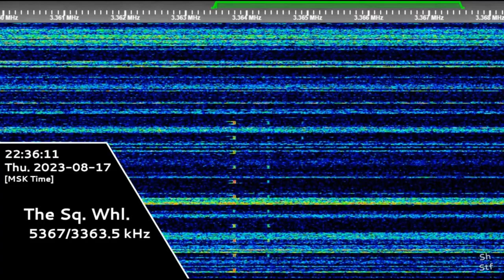The Squeaky Wheel | 17th August 2023 | "Dlya" Voice Message 3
Для: Стажёр-29 Заслонка-27 Песочный-21 Слива-94 Факел-36 Ковбой-39 Курган-40 Фонтан-34
Hope you will enjoy! 😉